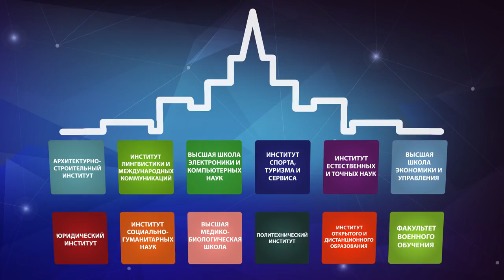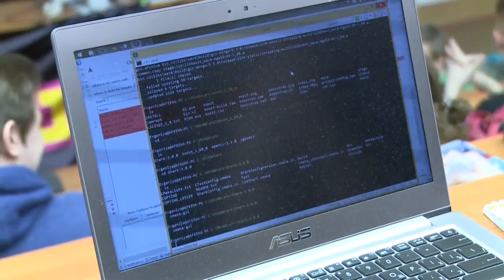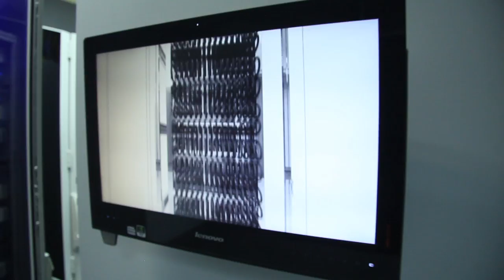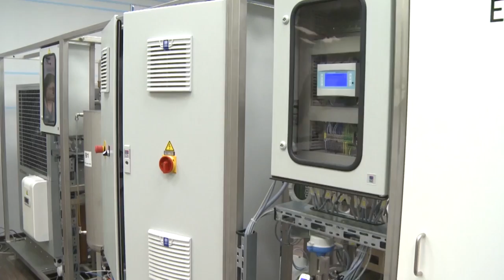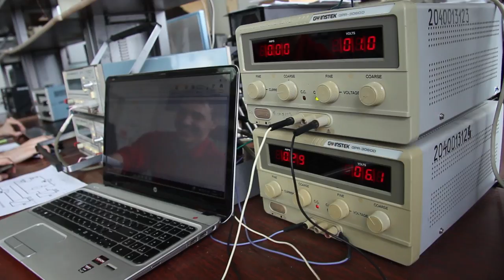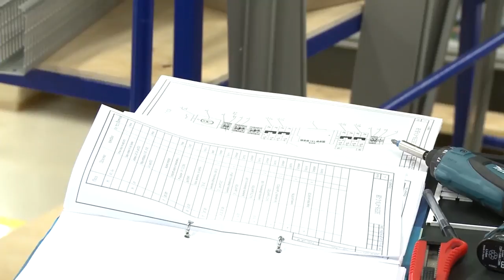School of Electrical Engineering & Computer Science